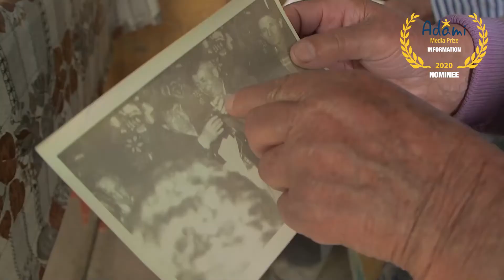Nicolae Cantabine - Andrei Kaptarenco, TV8 Moldova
📣 Trailers of the Winners and Nominees of ADAMI 2020!!!